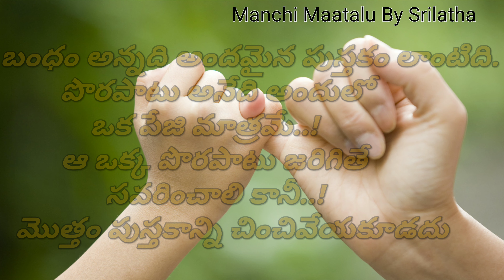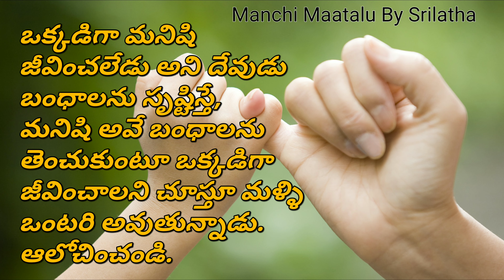బంధం గురించి మంచి మాటలు||best quotes on relationship||Telugu quotes||Manchi Maatalu By Srilatha